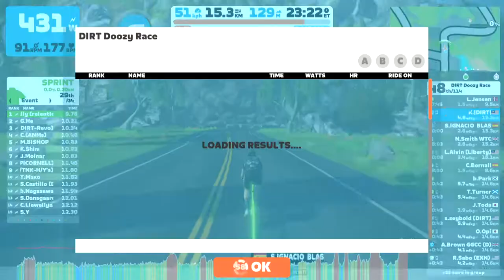Zwift - Race: DIRT Doozy Race (B) on Seaside Sprint in Watopia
Join team DIRT as we race around the finest flat or hilly courses Zwift has
to offer. Not too long, but not too short. This race is meant to bring
your best. All categories start together, so be ready for a fast start and
hard racing.

Final results will be available on zwiftpower.com. Racers riding outside
of their assigned Zwiftpower category will be disqualified and not count
towards official results

Team DIRT is an acronym for Dads Inside Riding Trainers. We are a
brotherhood like-minded moms and dads who love to make time for zwift
around work and family. We are a social racing team consisting mostly of
mid-level zwifters. The Watts Up Wednesday Ride idea came about because a
lot of us have work and family obligations during the week and this would
be a perfect way to squeeze in a great ride.

Don't forget to add "DIRT" after your name and make sure you are not on a
TT bike.